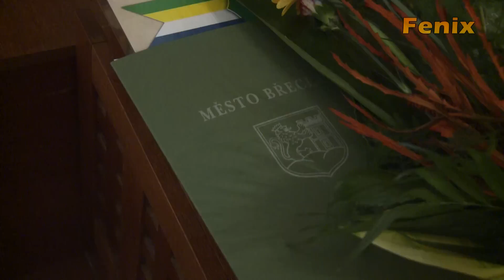Břeclav: Ocenění osobností Břeclavi 14.2.2012